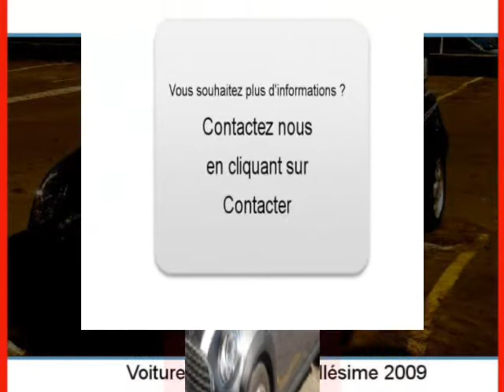Achat Vente une Mini Mini Le Havre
A vendre à  Le Havre  Occasion automobile Mini Mini de 14000 Km.
automobile occasion Autoenvideo : Achat Vente une Mini Mini  Le Havre  Seine-Maritime